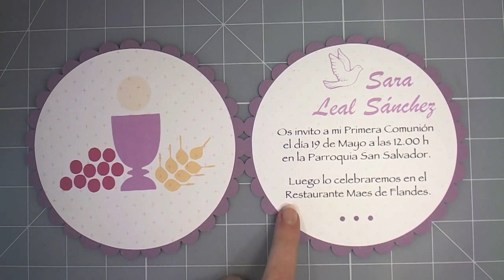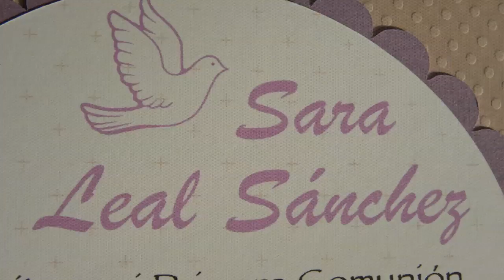Invitación Comunión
Continuación del video tutorial de la invitación de comunión utilizando silhouette studio.